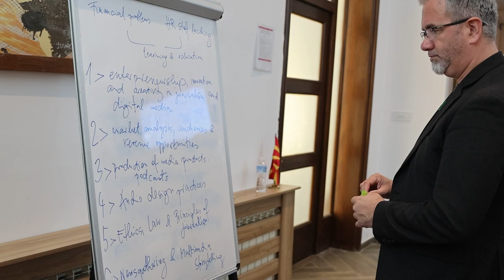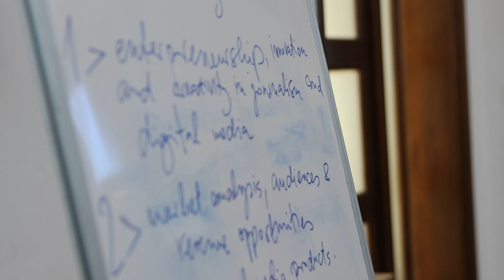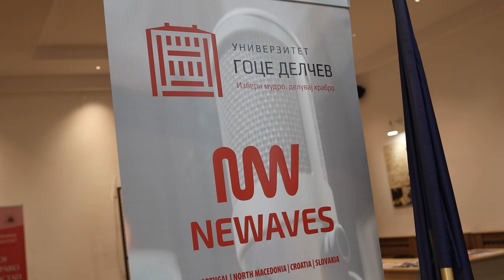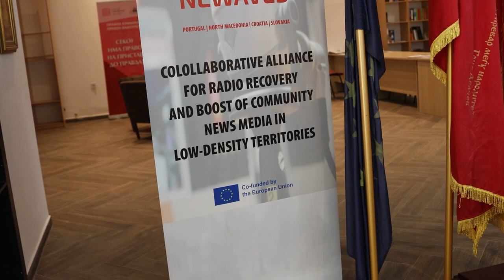Партнерите од проектот NEWAVES од Португалија, Словачка,Хрватска и Македонија работеа во Штип